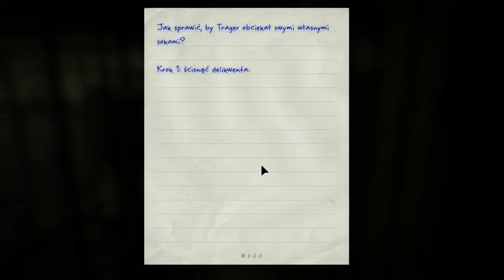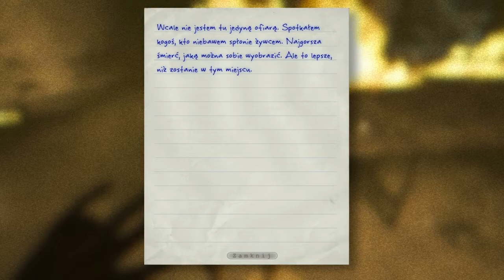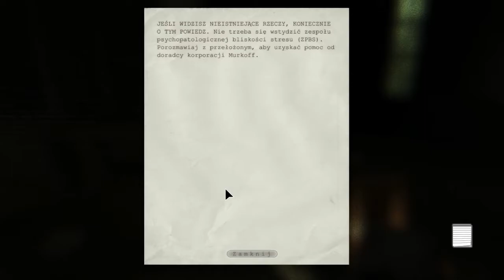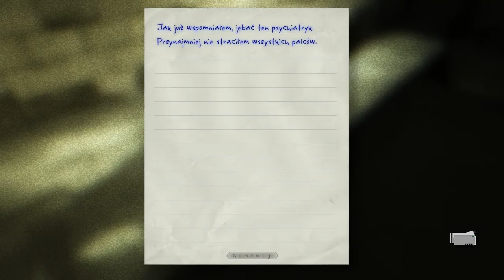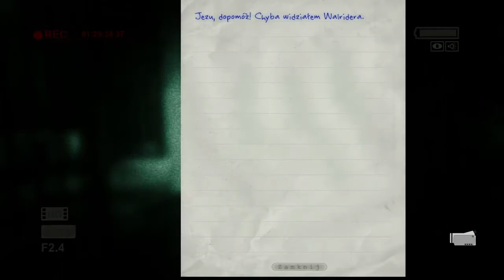Veda Gra: Outlast [P6] - "Krzychu, Duchy, Paniczny śmiech"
► Notka od Vedy:
TAK! POKONAŁEM GO! A teraz biegnijmy dalej i... wow.
Czemu tu wszystko płonie? I czemu nadal trafiam na Krzycha.
Po prostu skąd on wie, że tam akurat się pojawię, tamtędy będę przechodzić?!
Ach, duch. Zapomniałem całkowicie o nim.
Welp, fuck!

Muzyka:
Datakrash - Second Sight